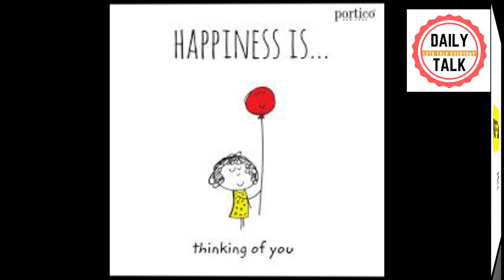WORD OF THE DAY SERIES DAY 23 | IMPROVE ENGLISH VOCABULARY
This English word of the day is a series of spoken english dictionary to learn new words, its meaning, its IPA Internatioanl Phonetic Alphabet, its english grammar part of speech, its spellings and usage in sentences.

How to define a state of extreme fun and happinesS?

what is Euphoria??